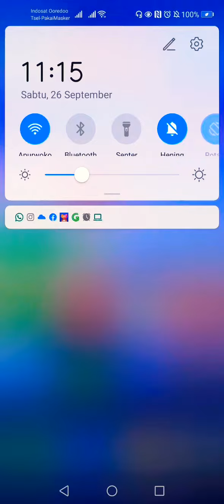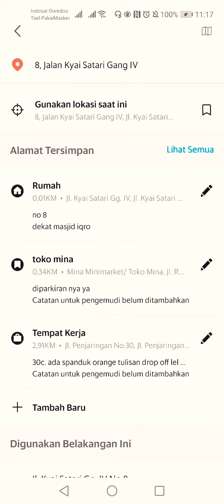Pesan Bentrap, Foredi, Gasa Oil, Vitmen di Grab Food - indoislamicpedia.com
Kami hadir di Grabfood. Bukan jual makanan, tapi untuk memfasilitasi temen - temen area surabaya yang kesulitan Order pake cod.

Ditunggu ordernya ya.
Indoislamicpedia.com